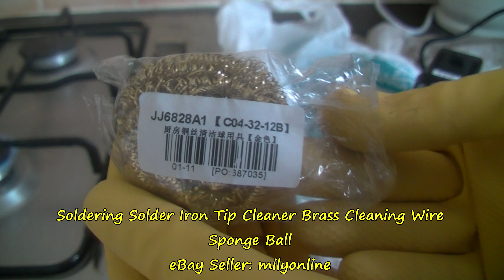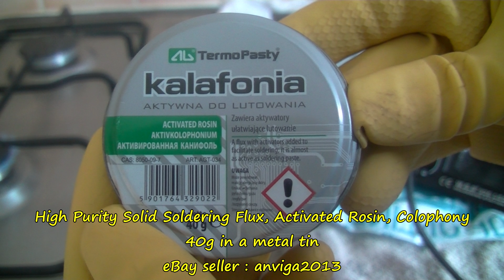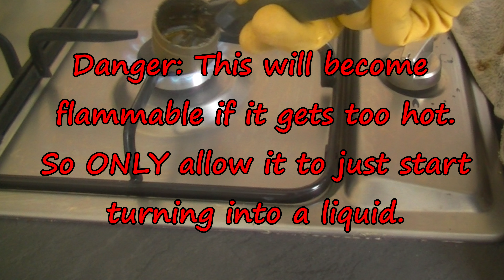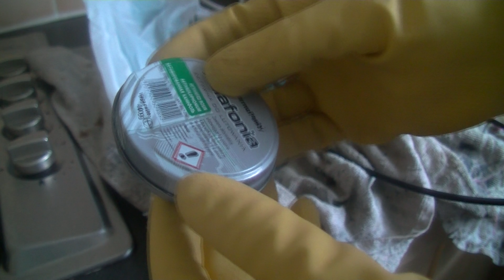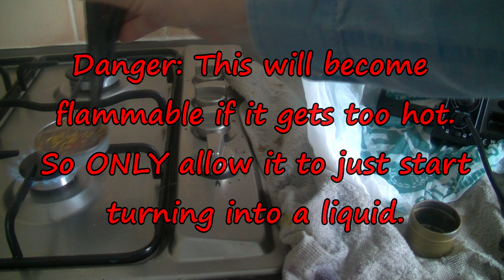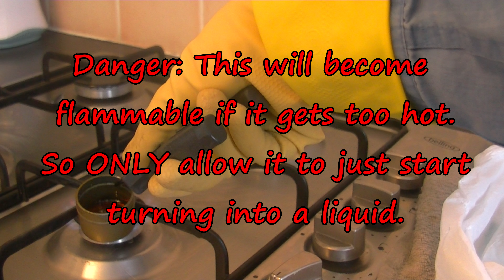W.E.P 926 renew solder tip cleaner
Danger: This will become  flammable if it gets too hot.
So ONLY allow it to just start turning into a liquid.

Soldering Solder Iron Tip Cleaner Brass Cleaning Wire
Sponge Ball
eBay Seller: milyonline

High Purity Solid Soldering Flux, Activated Rosin, Colophony
40g in a metal tin
eBay seller : anviga2013